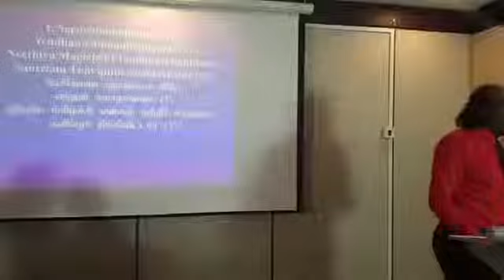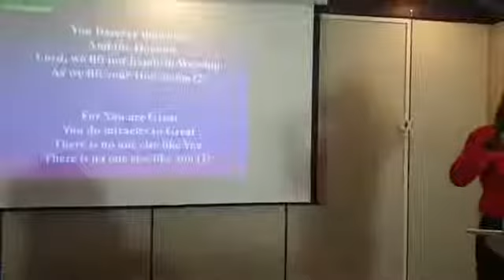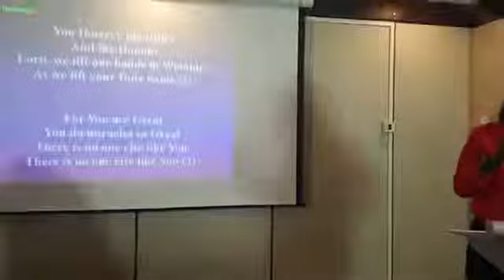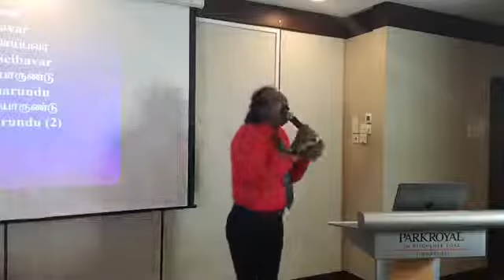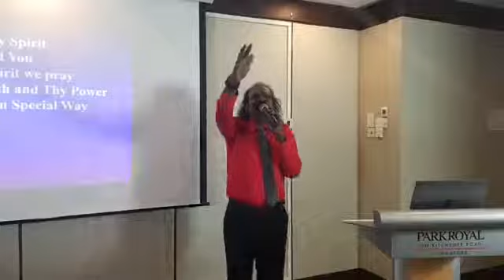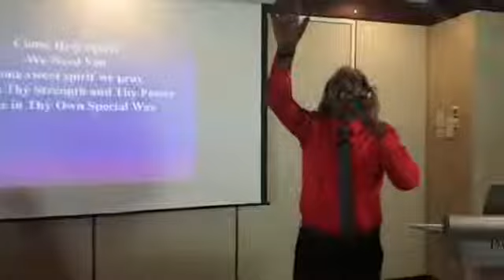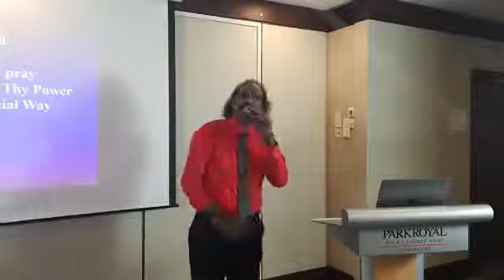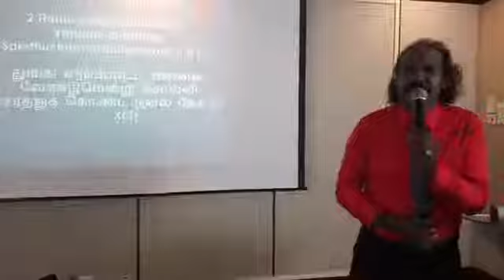REV Christopher DEVADASS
EL-SHADDAI MINISTRIES SINGAPORE